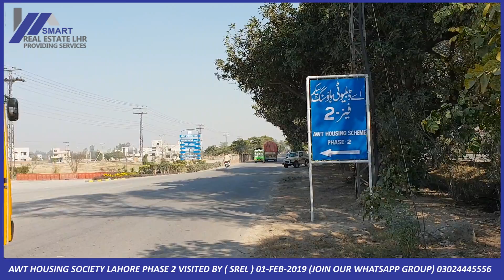AWT PHASE 2 LAHORE VISITED BY SMART REAL ESTATE 1ST-FEB-2019